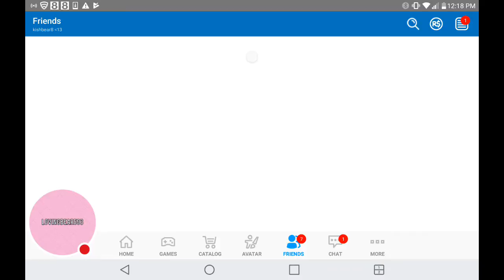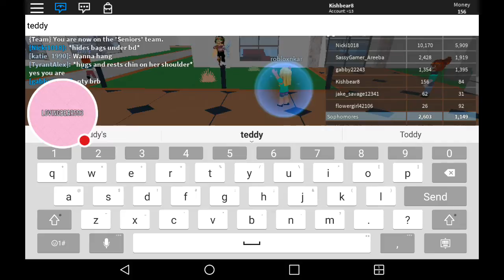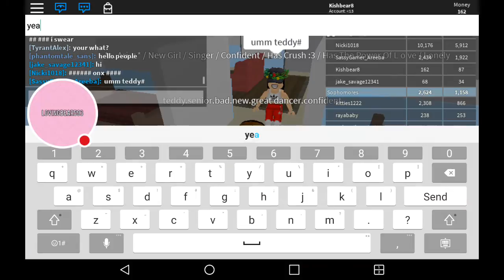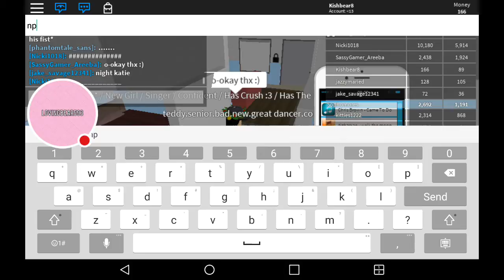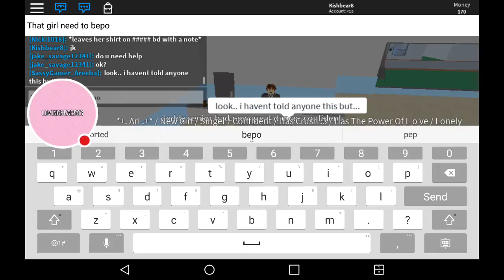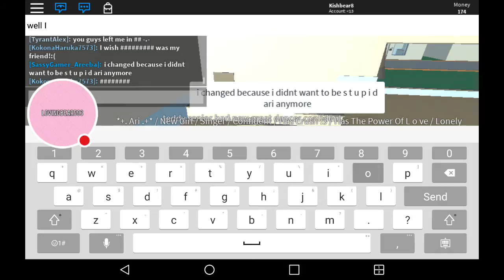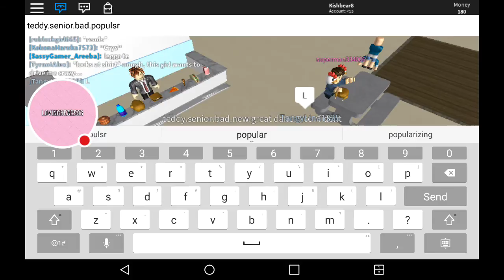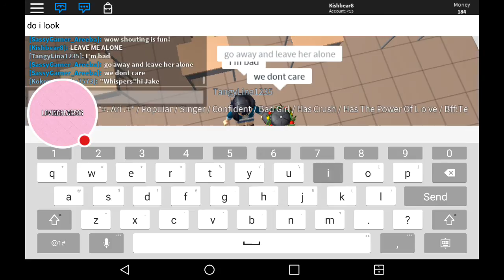My ROBLOX Stream